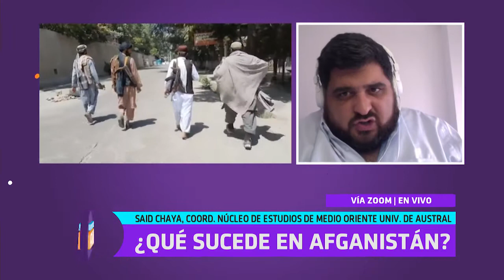Lic. Said Chaya: ¿Qué sucede en Afganistán?